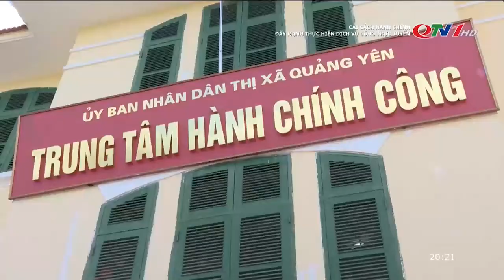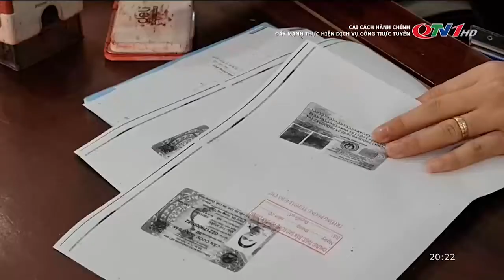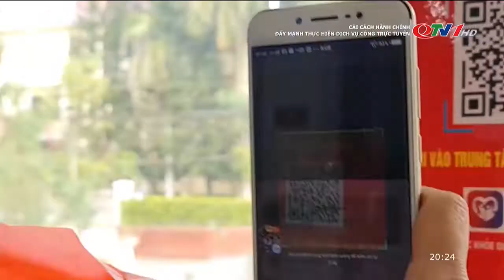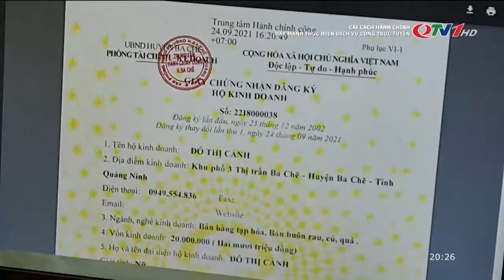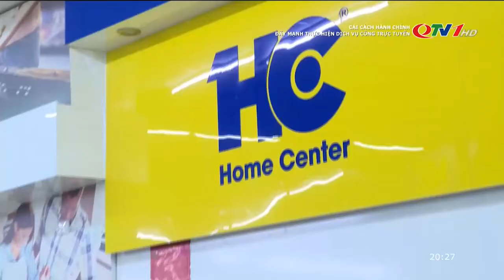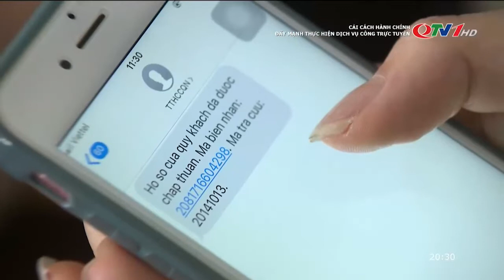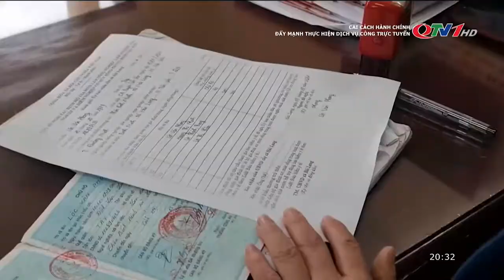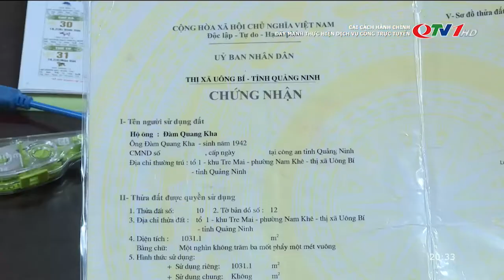Đẩy mạnh thực hiện dịch vụ công trực tuyến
Cung cấp những dịch vụ công trực tuyến là một trong những nội dung quan trọng trong tiến trình cải cách hành chính và phát huy hiệu quả mô hình chính quyền điện tử trên địa bàn tỉnh. Thời gian qua, dịch vụ công trực tuyến đã góp phần nâng cao hiệu quả, tạo sự tiện lợi trong giải quyết thủ tục hành chính cho tổ chức, doanh nghiệp và người dân.